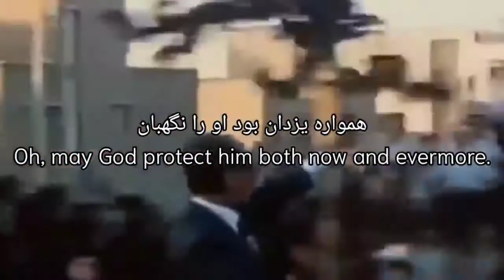Iranian Imperial Anthem (1933-1979) - Sorude Šâhanšâhiye Irân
-English
The "Imperial Anthem of Iran" (Persian: سرود شاهنشاهی ایران‎, lit. 'Sorude Šâhanšâhiye Irân'), also known by its opening line "Long Live our King" (Persian: شاهنشه ما زنده بادا‎, romanized: Shahanshah é ma zende bad), was the royal anthem of Iran from 1933 until the Islamic Revolution of 1979, when the monarchy was abolished. Its tune, when set to a different respective set of lyrics, also served as Iran's national anthem and flag anthem at the time. This anthem was composed by the order of Reza Shah to the Iranian Literary Association (name: Anjoman Adabi Iran).

-ไทย
ซอรูเด ชาฮันชาฮี อีราน (เปอร์เซีย: سرود شاهنشاهی ایران‎) เป็นชื่อของเพลงชาติของประเทศอิหร่าน (เปอร์เซีย) ในสมัยของราชวงศ์ปาห์ลาวี เริ่มใช้ในปี ค.ศ. 1933 และยกเลิกไปเมื่อเกิดการปฏิวัติอิสลามอิหร่าน เมื่อ ค.ศ. 1979 ทำนองโดยโมฮัมหมัด ฮาสซิม อัสฟาร์ (Mohamad Haschim Afsar) บทร้องโดย ร้อยโทดาวูด นาจมิ โมฮัดดัม (Lieut. Davood Najmi Moghaddam) เนื้อหาของเพลงโดยรวมเป็นสรรเสริญถึงความกล้าหาญของจักรพรรดิแห่งราชวงศ์ปาห์ลาวี

-فارسی
سرود شاهنشاهی، یکی از سه سرود رسمی کشور ایران در دورهٔ پهلوی است. دو سرود دیگر «سرود پرچم» و «سرود ملی» نام داشتند. ملودی هر سه سرود یکسان و تفاوت تنها در متن شعر آنها بود. پس از انقلاب ۱۳۵۷ این سرود با سرود دیگری جایگزین شد.